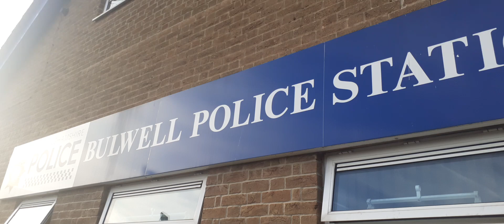police station doom short